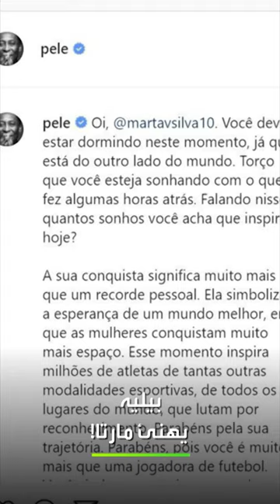أخبار الرياضة في دقيقتين:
🤭بعد فضيحة القاصر.. الزوجة تهجر لاعب إيفرتون
‏🇧🇷بيليه يهنئ نجمة البرازيل
⚽️جينياك يسجل لفرنسا ويعتذر!
ـــــــــــــــــــــــــــــــــــــــــــــــــــــــــــــــــــــــــــــــــــــــــــــــــــــــــــــــــــــــــــــــــــــ
تيلغرام
سناب شات alarabiya
تفاعلكم
صباح العربية
بانوراما
العربية الليلة
Live Alarabiya
Alarabiya Live